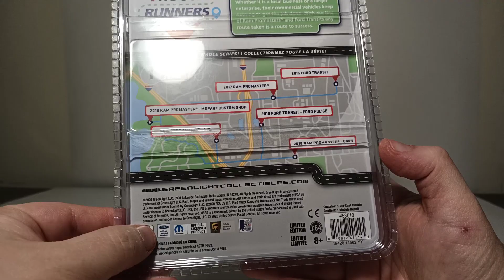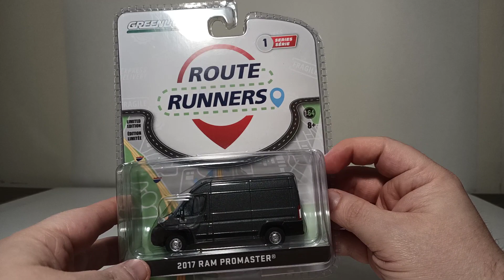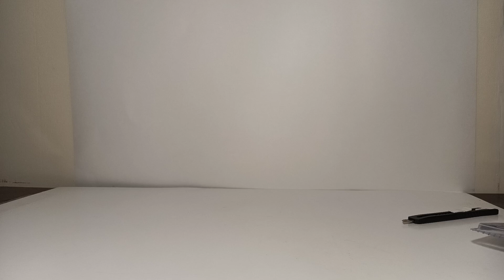Greenlight Route Runners Series 1 2017 Ram ProMaster Van Review & Other Greenlight Dodges & Rams!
This video showcases a newer 1:64 scale die-cast series from Greenlight Collectibles called, Route Runners, which showcases vans. Specially, this video reviews the 2017 Ran ProMaster Van.